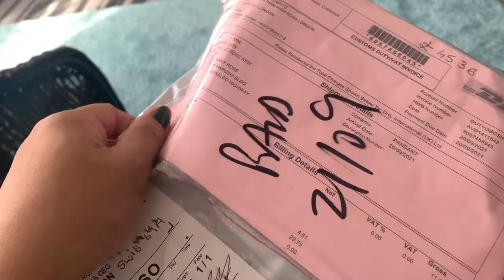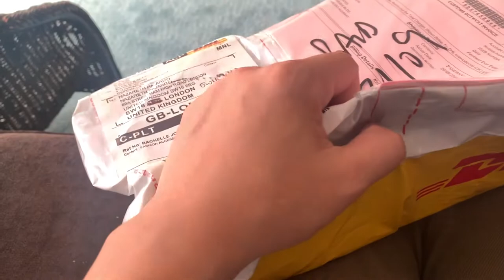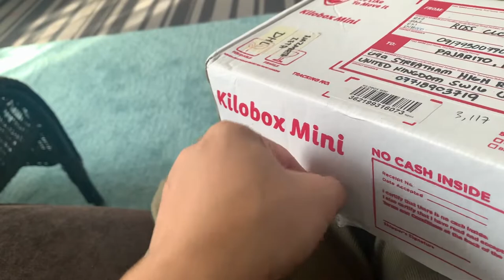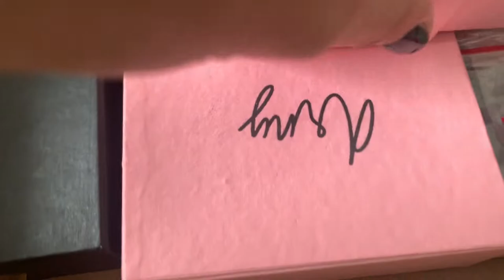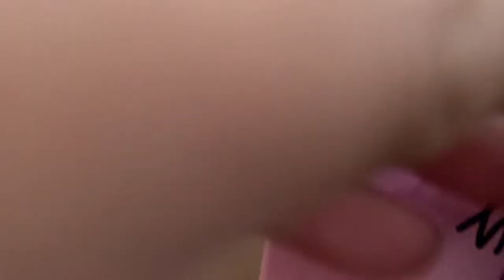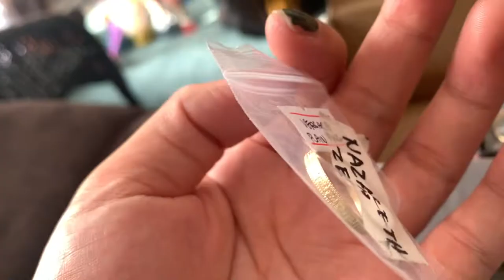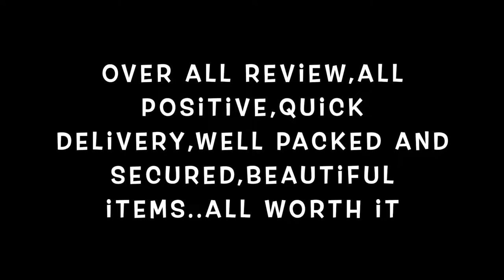💠Bumili Ako Ng VCA Copy sa Pinas,Worth It Ba?Check Natin Kung Totoong Gold/Bought From Arny Ross